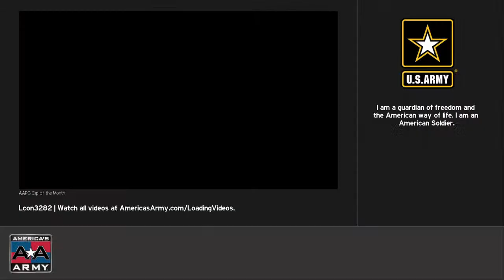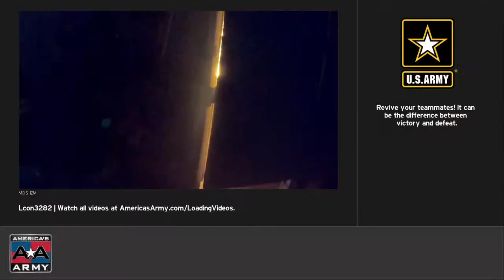grinding wit da gang